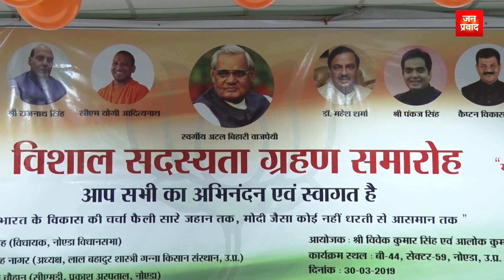नोएडा विधायक पंकज सिंह ने युवाओं को किया मतदान के लिए जागरूक...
नोएडा विधायक पंकज सिंह ने विशाल सदस्यता समारोह को किया संबोधित
-आलोक कुमार सिंह एवं विवेक कुमार सिंह को दिलाई सदस्यता
-करीब छह दर्जन लोगों ने ग्रहण की भाजपा की सदस्यता
-कैप्टन विकास गुप्ता ने की कार्यक्रम की अध्यक्षता
-देश का पीएम चुनने में युवाओं की भूमिका अहम : पंकज सिंह
-युवाओं ने दिख रहा है चुनाव का जबरदस्त क्रेज
-युवा टीम के भाजपा से जुड़ने पर नवाब सिंह नागर ने दी बधाई
-कैप्टन विकास गुप्ता ने सदस्यता ग्रहण करने वालों को दी बधाई
-डॉ. वीएस चौहान ने भाजपा की गिनाइं उपलब्धियां
-दीपक विग ने किया मंच का संचालन